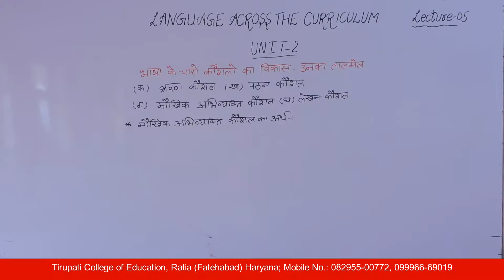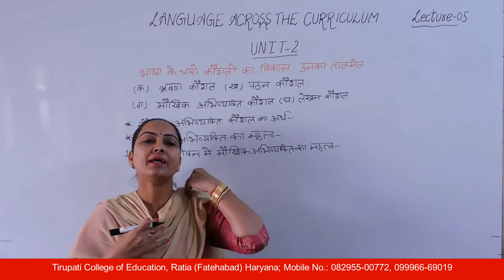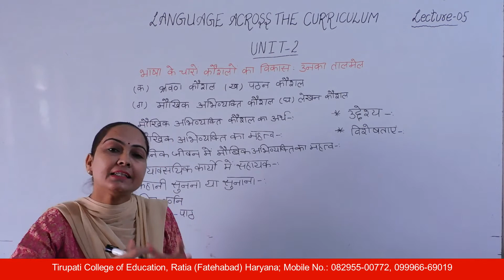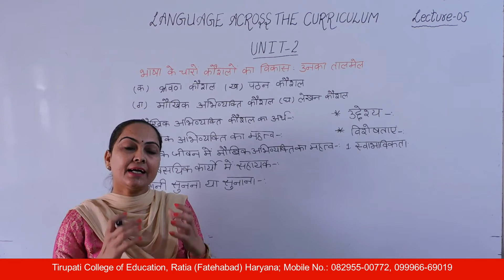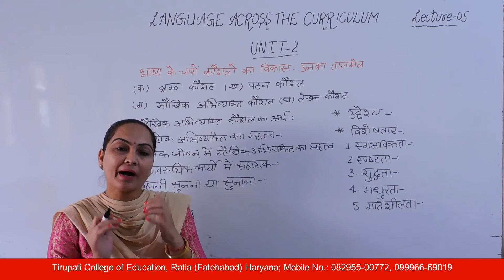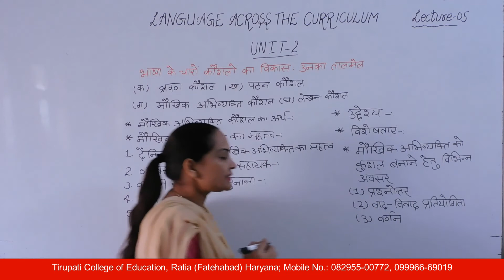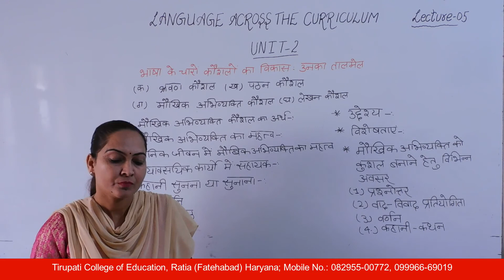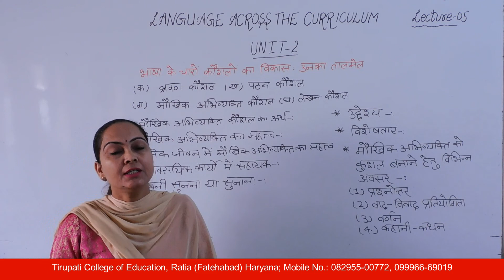Language Across the Curriculum; Unit - II; Lecture 05 HD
Name of Course : Bachelor of Education
Class : Second Year
Subject Name : Language Across the Curriculum
Unit Number : Unit - II